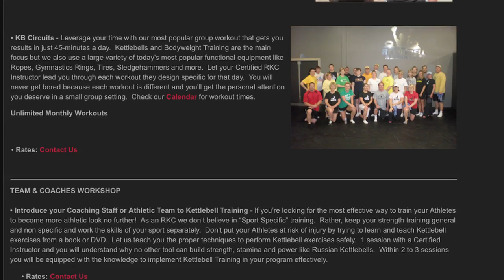DragonDoorTV- Kettlebells Strength Fitness Ep. 11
Time to vote for your Com-Dad of choice! Musical RKC's, an exclusive with Dr. Ed Thomas, plus "champions only beyond this point," for our comrade of the week.